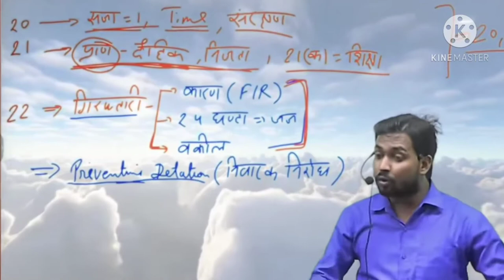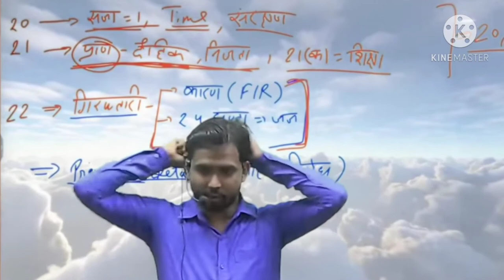ANTICIPATORY BAIL| khan sir | upsc/ what is anticipatory bail? khan sir.